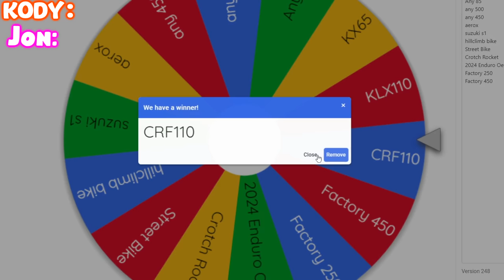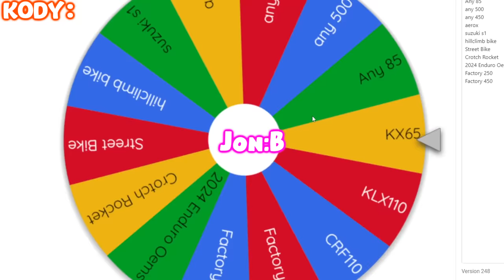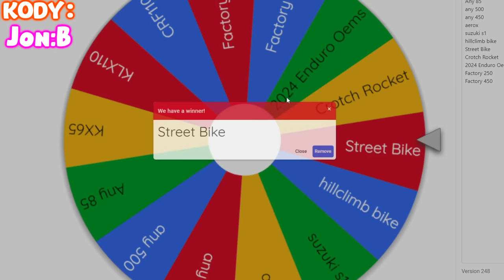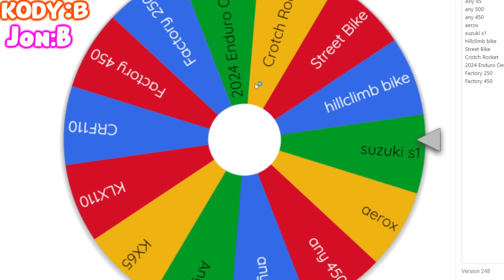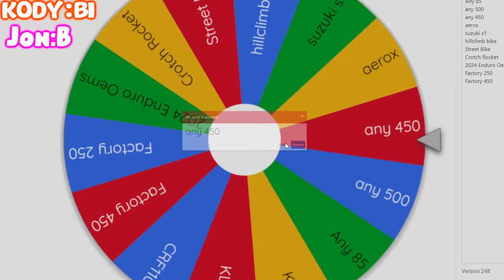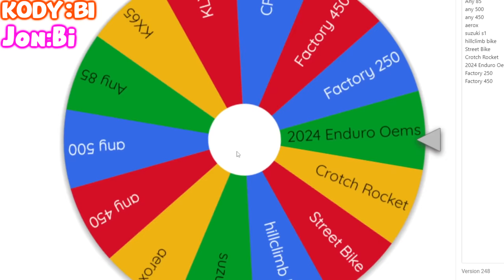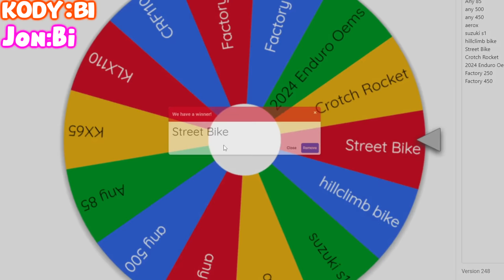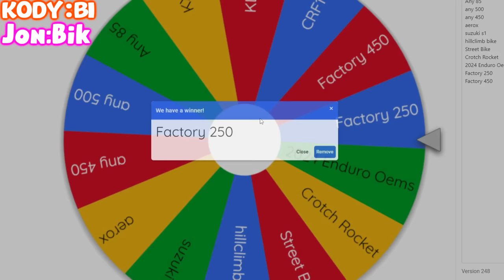GAME OF BIKE BUT WE ADDED A NEW HUGE CHALLENGE... (MXBIKES)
Today Jon and I did a game of bike! but not any normal game we added an insane twist / challenge! let us know if you would like to see more games like this!!

Real Life Riding Channel - @norriscreationsirl8746

Gaming Channel - @norriscreations5662

Jon - @jonathanlommen8755